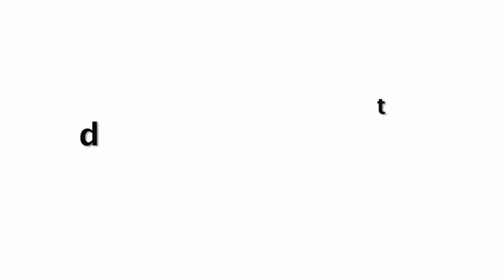Akshay Kumar And Ritesh Double Meaning Comedy With Bobby Deol At Houseful 4 Trailer Launch